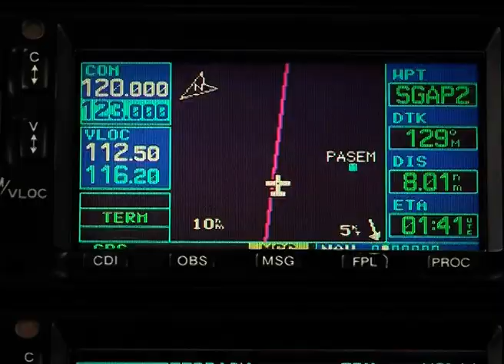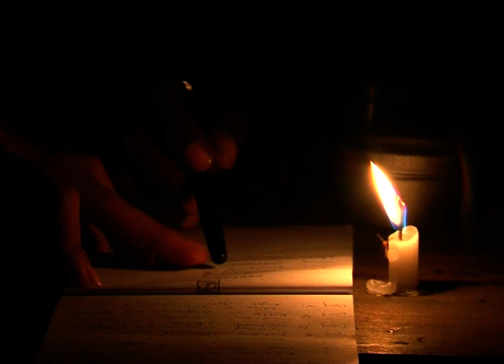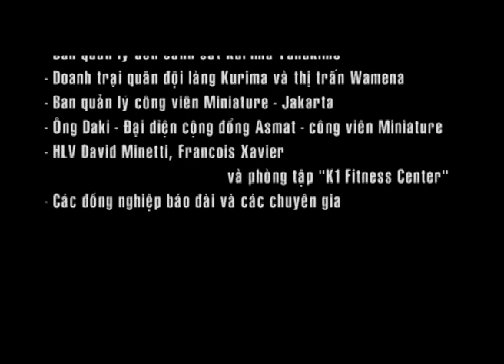KÝ SỰ NƠI TẬN CÙNG THẾ GIỚI - TẬP 16 - ĐI TÌM NGƯỜI YALI